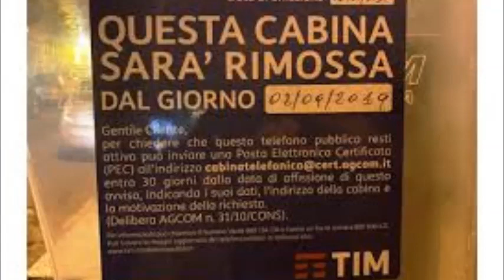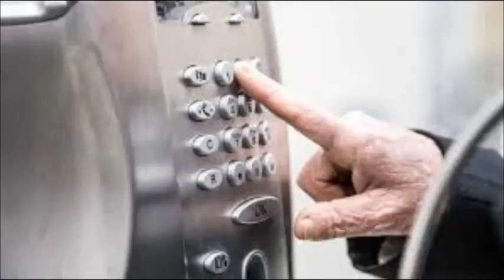SE TELEFONANDO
Grande canzone scritta da Maurizio Costanzo e, qui cantata da me, nella versione di Nek